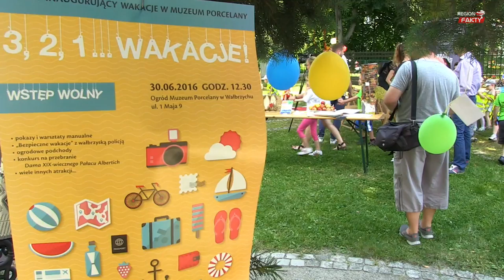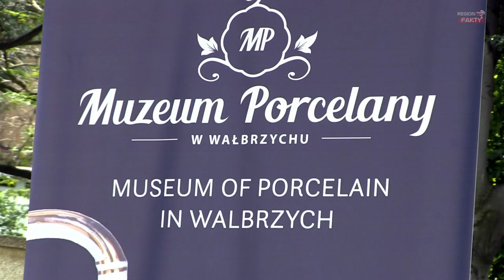Wakacje z Muzeum Porcelany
W Muzeum Porcelany odbył się festyn inaugurujący tegoroczne wakacje. Organizatorzy przygotowali moc atrakcji dla najmłodszych, m.in. pokazy i warsztaty manualne, malowanie twarzy, balonowe zwierzaki, konkurs na przebranie, ogrodowe podchody, spotkanie z wałbrzyskimi policjantami i Moofim. Głównym przedstawieniem był występ orkiestry z Samorządowego Przedszkola nr 17 w Wałbrzychu.